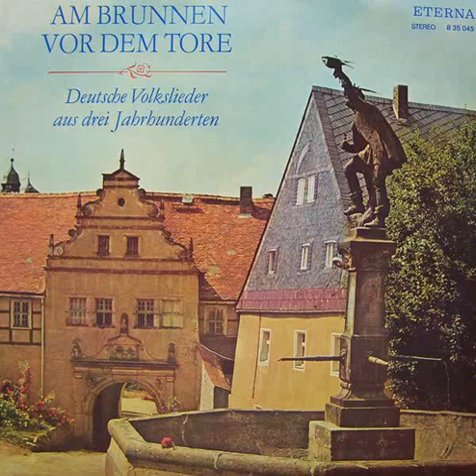Studiochor Berlin - Drunten Im Unterland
Am Brunnen Vor Dem Tore - Deutsche Volkslieder Aus Drei Jahrhunderten

Drunten Im Unterland
Choir -- Studiochor Berlin
Conductor -- Hans Boll
Lyrics By -- Gottfried Weigle
Orchestra -- Volksmusikgruppe Des Tanzensembles Der DDR

Drunten im Unterland,
da ist's halt fein.
Schlehen im Oberland,
Trauben im Unterland,
drunten im Unterland
möcht'i wohl sein.

Kalt ist's im Oberland,
drunten ist's warm;
oben sind d'Leut so reich,
d'Herzen sind gar net weich,
b'sehn mi net freundlich an,
werden net warm.

Aber da unten 'rum,
da sind d'Leut arm,
aber so froh und frei
und in der Liebe treu;
drum sind im Unterland
d'Herzen so warm.